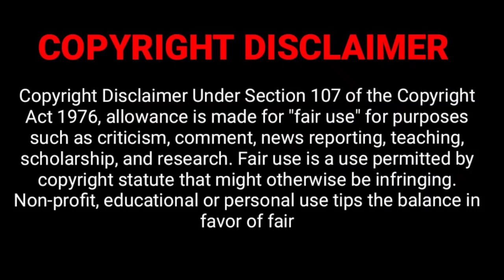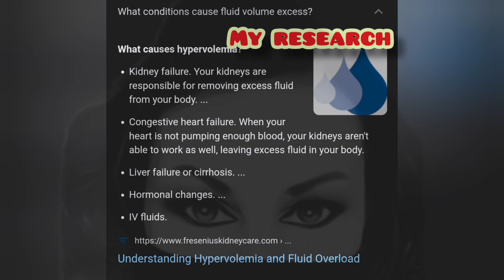Jan 8 2023 weird *deleted live*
DIRTY DELETED

Socials:
TWITTER: @SeylaVieToMeYT (I don't post often)

Amazon wish list

ALL VIDEOS ARE ALLEGED & OPINIONS